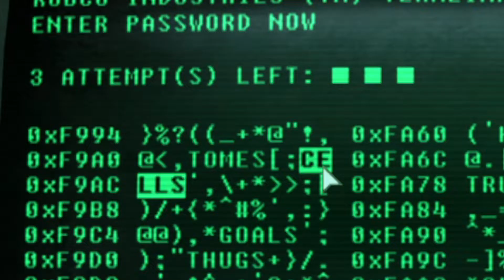Fallout 3 Part 14 - DUPONT STATION (RPG Shooter)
We've been given our entry quest for The Brotherhood of Steel, but as it turns out - navigating the Wasteland is not so easy!